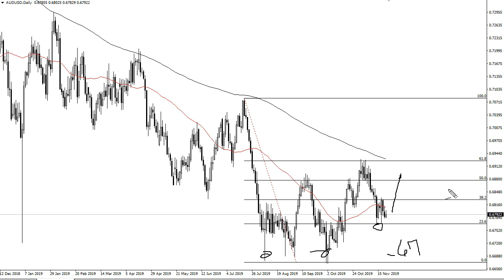AUD/USD Technical Analysis for November 25, 2019 by FXEmpire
The Australian dollar has gone back and forth during the day on Friday, as we are simply killing time going into the weekend. For the full article go - AUD/USD Forecast November 25, 2019, Technical Analysis.